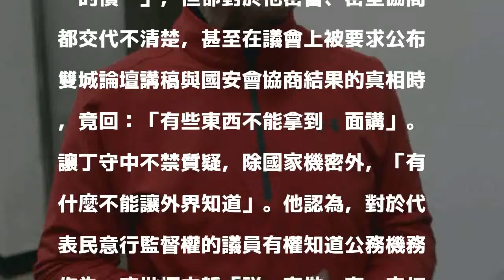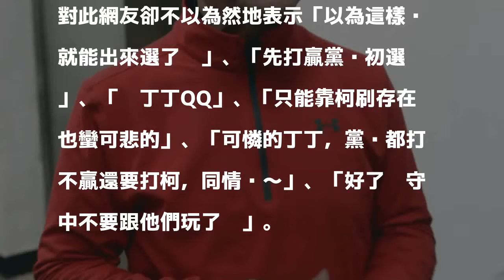打嘴炮？ 丁守中嗆柯P「説一套做一套」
〔即時新聞／綜合報導〕台北市長柯文哲於週二（14日）在議會市政總質詢中，被民進黨市議員周柏雅質詢雙城論壇講稿疑雲時，火藥味濃厚，最後甚至令議會提早散場。對此國民黨前立委丁守中表示，柯文哲高舉公開透明，卻對於密會、密室協商交代不清，直批「柯P説一套做一套」、「空打嘴炮」。